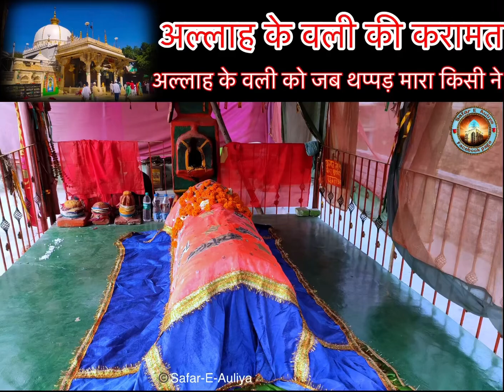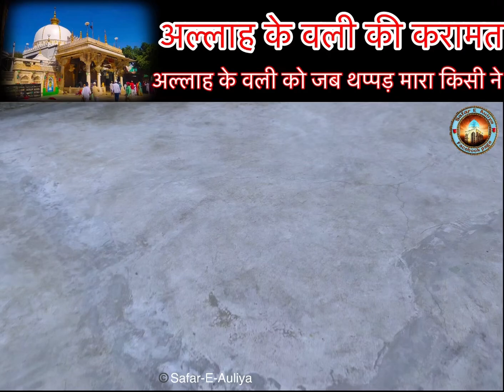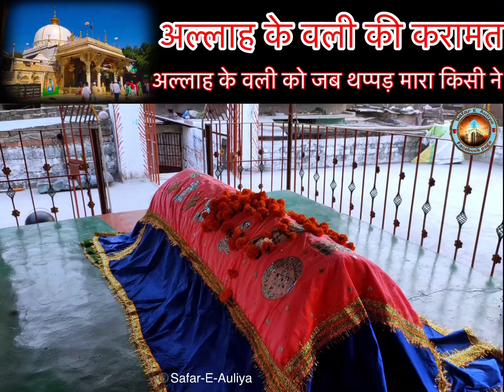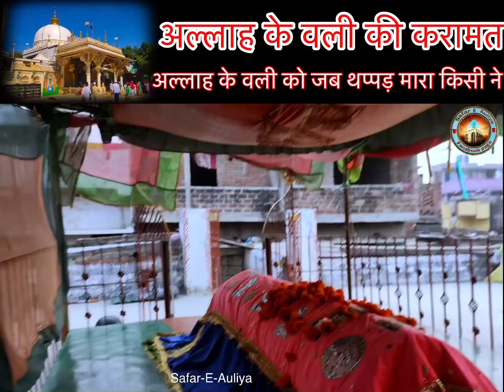#7 अल्लाह के वली की करामत | जब आप को पागल शमज कर किसी ने थप्पड़ मार दिया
Dargah Hazrat Makhdoom Sayyad Taimullah Safed Baaz Chisty Rahmatullah Alaih Location Bijwan Par Nalanda district Bihar India